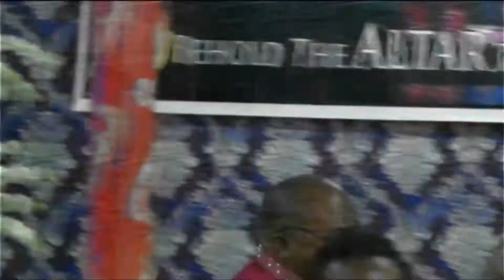FIRST FRIDAY NITE VIGIL 1 JULY 2022 x264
SHE WAS SAVE FROM THE PEOPLE THAT WANT TO SHAME HER